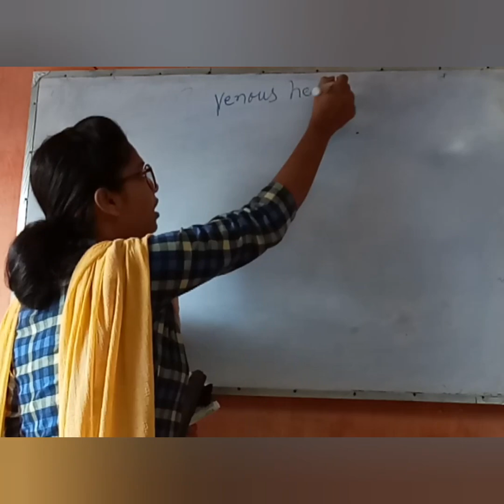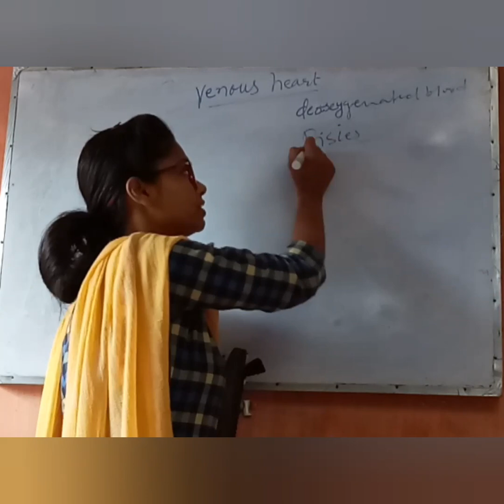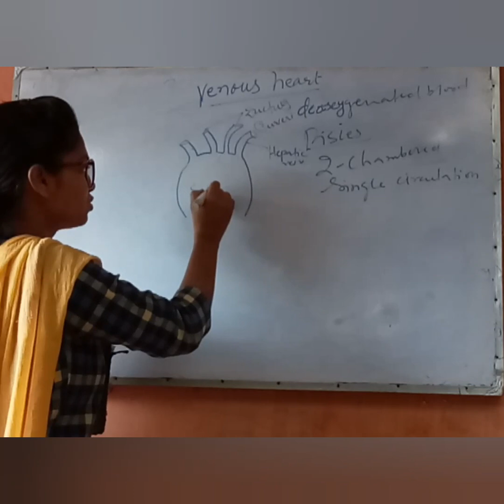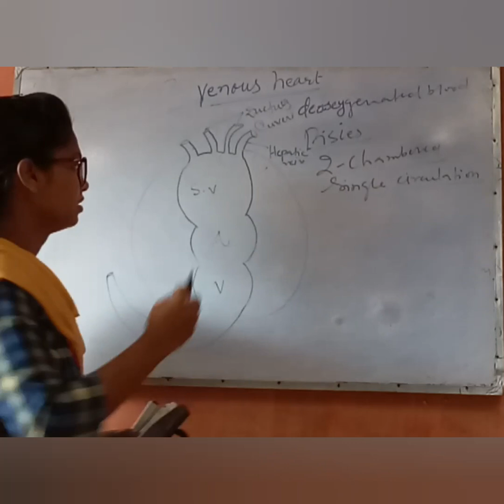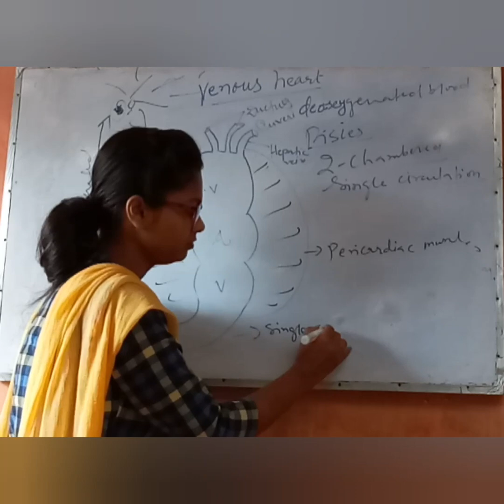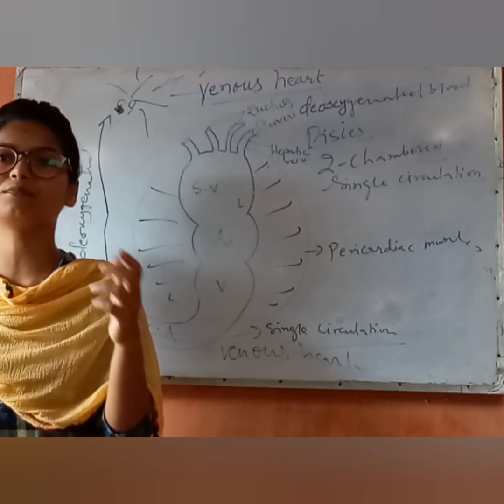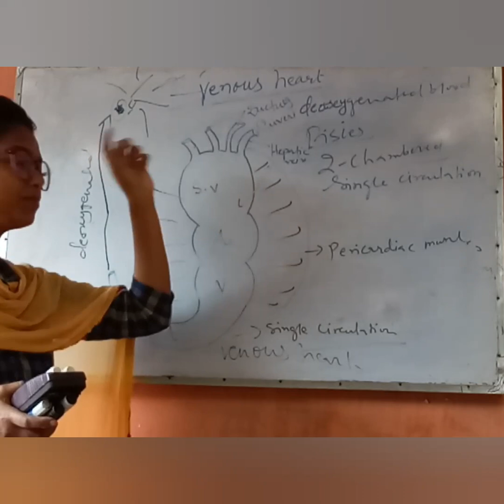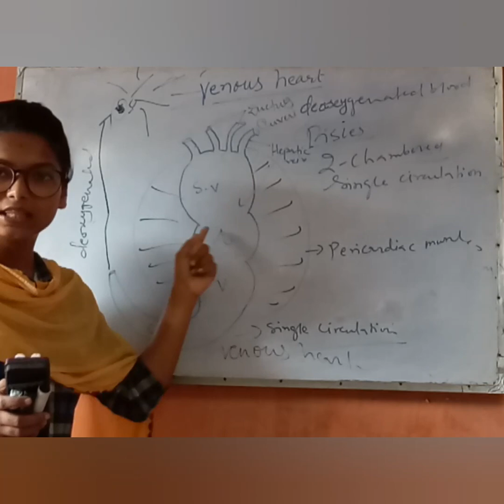Venous heart by M.R. mam